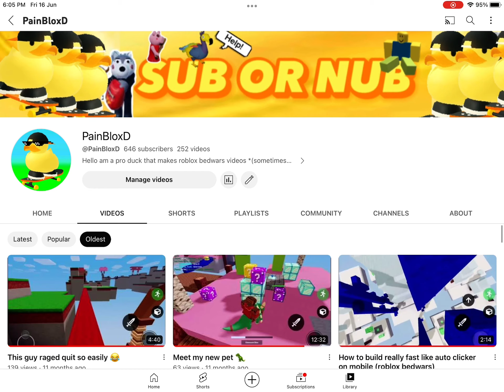YouTube bringed back this option!